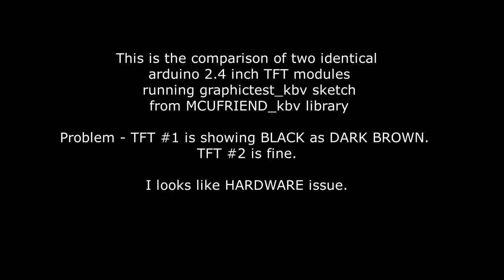Arduino 2.4 inch TFT comparison color problem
Hi everybody,
I recently bought two 2.4 inch TFT-LCD display for arduino. Both were working fine.
But today I noticed one of the display is showing DARK BROWN color instead of BLACK in the graphics test.